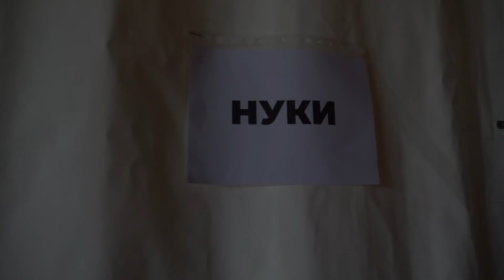Нуки. Туровый VLOG. Дикая мята 2019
Видео - drop dead video